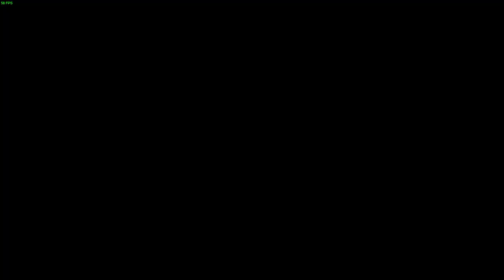2023 12 23 EPPC 6T 500dmg 2K 2KMDD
max range and heat nodes. This is meant to snipe and close in when everyone is already wounded - Tier 1 tactics lolz.